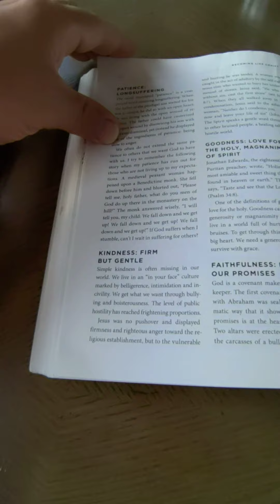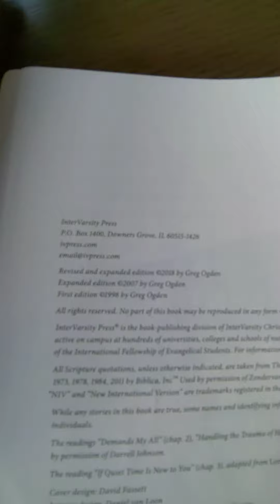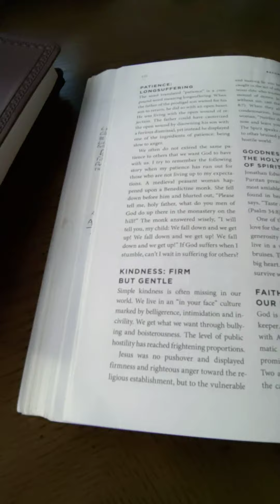Kindness... In an angry world! (No idols)